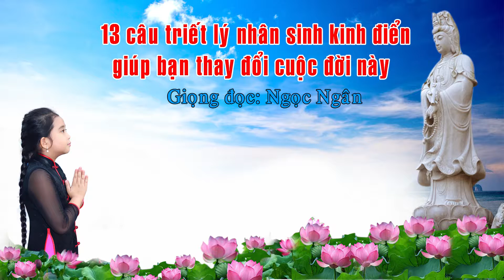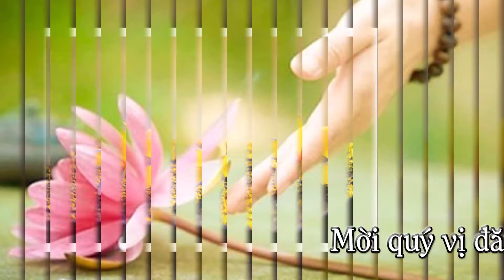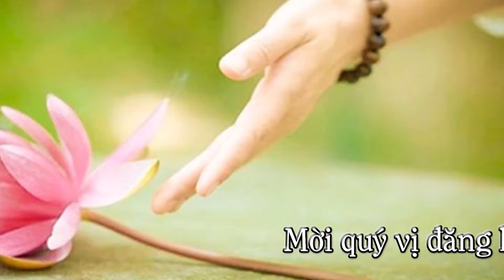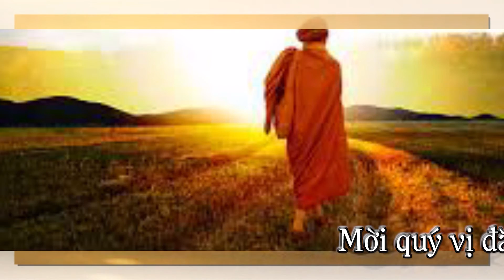13 Câu Hỏi Triết Lý Nhân Sinh ✅Câu Chuyện Ý Nghĩa ❤️ Ngọc Ngân Official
13 Câu Hỏi Triết Lý Nhân Sinh ✅Câu Chuyện Ý Nghĩa ❤️ Ngọc Ngân Official
Bé Ngọc Ngân, tên đầy đủ là Trần Ngọc Ngân sinh ngày 4/3/2006 tại thành phố Thủ Dầu Một, Bình Dương. Bé được mọi người biết đến với khả năng ca hát chuyên về các bài hát phật giáo khi còn rất nhỏ tuổi. Năng khiếu ca hát của Ngọc Ngân được cha mẹ phát hiện tại sân khấu Đầm Sen lúc Ngọc Ngân mới hai tuổi rưỡi.
Đây là kênh video chính thức và sẽ là nơi cập nhật các MV, các bài hát mới của Bé.

Kính mời cả nhà xem thêm các video của Ngọc Ngân tại các link bên dưới: